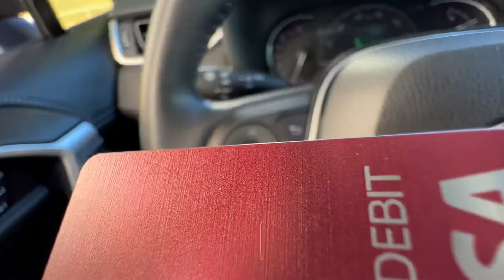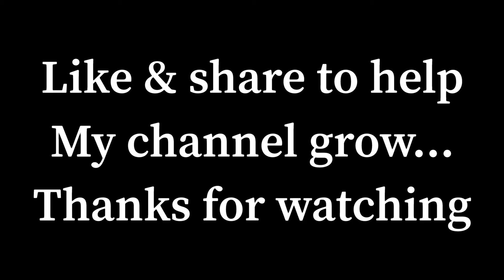Paying for Food with my Crypto.com Metal Visa Card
I will be seeing if I can pay for food using my Crypto.com Ruby Red Metal Visa Card.